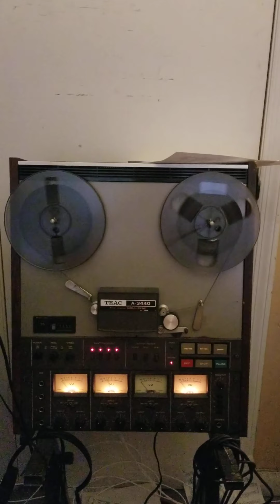#025 E FP TOZ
#44 of 50 Songs Written Early In The Pandemic

This is one of 50 old-school cellphone audio recordings of my original instrumental music demos written during the first two months of the Pandemic. Some are more demolition than demonstration, you be the judge.

KEYBOARDS - TOM GROSE
TROMBONE - SAL IVA
TENOR SAX - AL TISSIMO
BASS - I.M. LOUDER
PERCUSSION - COUNT WHATOFF
DRUMS - MAC HINE